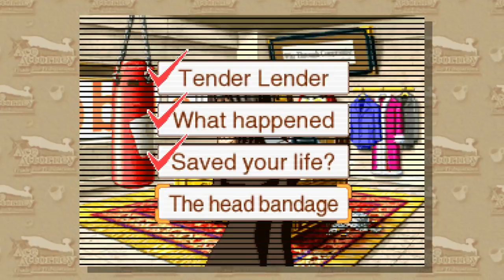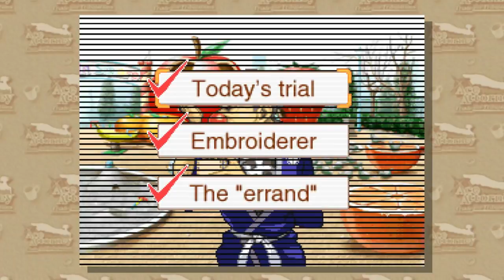Let's Play Phoenix Wright: Trials & Tribulations (w/ SerahBear) Episode 36: The Tiger's Flower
We search the Tiger's office some more and also learn more about his mysterious and creepy assistant.
Alt. Title: Serah goes "Aaaaaah!"